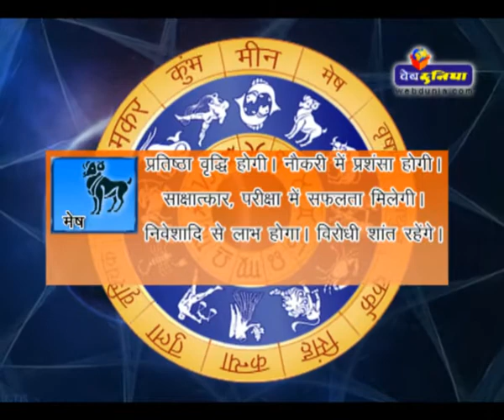Daily Horoscope - May 5, 2014 | द‍ैनिक राशिफल - 05 मई 2014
Watch Daily Horoscope - May 5, 2014